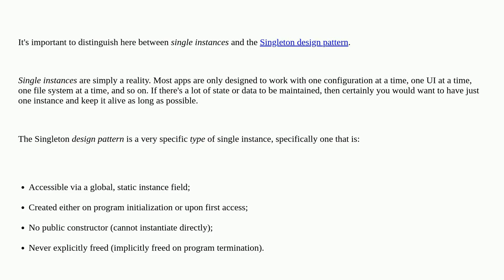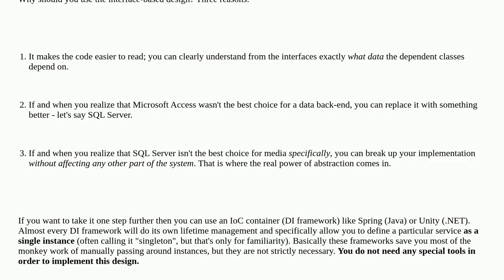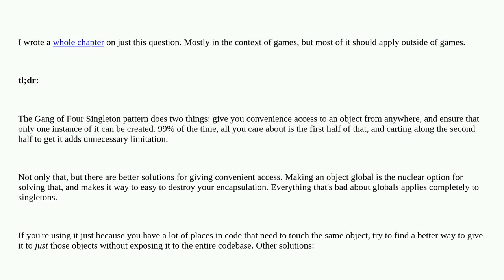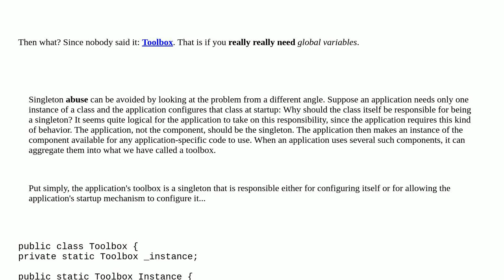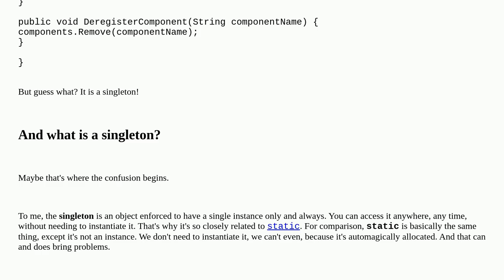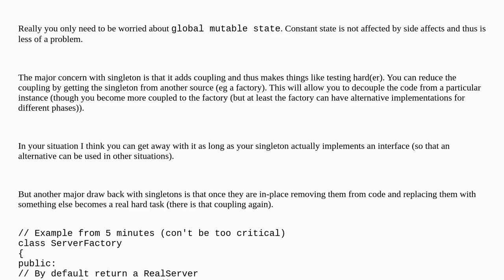Softwareengineering: So Singletons are bad, then what?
So Singletons are bad, then what?

A special thanks goes out to the awesome community

  anti-patterns design-patterns singleton caching dependency-injection